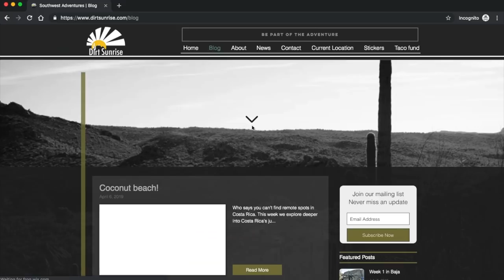Adventure Travel Panama - Serenity Now (Tim and Kelsey get lost Ep 042)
We find our serenity now at these next few beaches as we make our way south towards Panama City.

Links to our gear in this video:
Check out:
- Slee for the front bumper
- 4x4 Labs for the rear bumper
- Icon Vehicle Dynamics for suspension.
- The Lifesaver Jerry Can water purifier
- Our Spark Drone!!!
- Our real gopro
- Our "fake" gopro's (cheaper knock offs)

(Although we still have our SPOT we now use our Garmin Inreach almost exclusively. The coverage area seems better, we can get weather updates and download maps as well as communicate 2 way with others in case we needed help. It's taken the place of our 10 year old SPOT. Garmin Inreach Explorer +)

Song: I am the Coyote